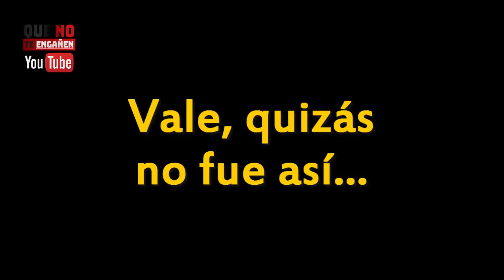😂¡RIDÍCULO TOTAL de SÁNCHEZ!😂 Un VÍDEO GROTESCO lo MACHACA y DEMUESTRA que NO SABE HACER ni ENSALADA